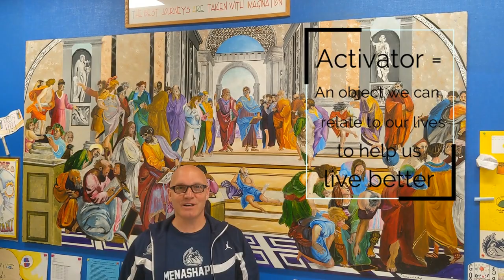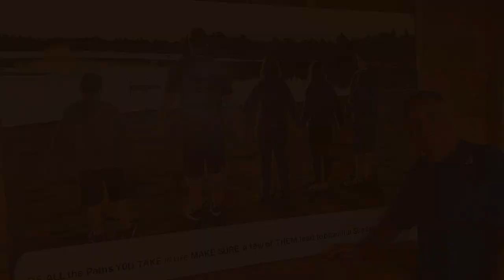Active Learning: Quarantine / School of Athens by Raphael / Ancient Greece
The School of Athens is an amazing painting by the Renaissance artist, Raphael. It's what I want for all of you. Make the world your classroom.

Hello friends, my name is Troy Wittmann, and I want to help teachers engage their students in the learning process. In addition, I want to help adults speak with purpose and passion. My secret is simple. People need to start talking again and I have many nontraditional methods for getting them up, moving, and communicating. After nearly three decades of teaching, I have discovered one absolute truth: people want to be active participants in the learning process. Fortunately, the days of "chalk and talk" or the teacher/manager being the lone "sage on the stage" are becoming less prevalent. Today individuals want and deserve more. An old Native American expression captures this sentiment perfectly: "Tell me and I will forget. Show me and I may not remember. Involve me and I will understand."

The Active Learning Strategies demonstrated in these HD videos can be used from elementary through high school and definitely for our adult learners. All you need to do is adjust the questions and statements to meet your goals and objectives.

Please allow me to come to your school, business, governmental agency, or faith group to help everyone in the room to engage in authentic and honoring communication.

Troy Wittmann